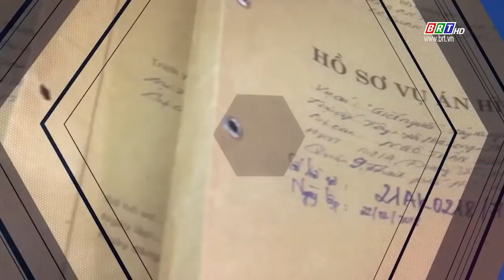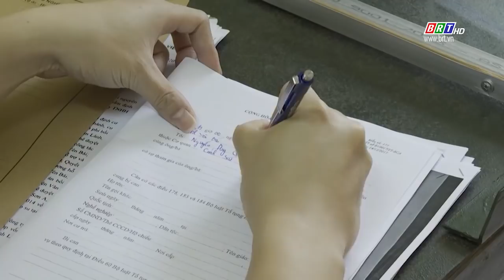Bản tin Trước ống kính 14/10/2021 | BRTgo